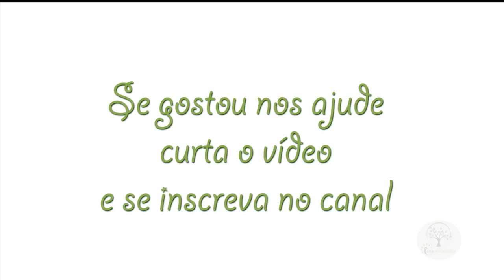COMO PLANTAR UMA MUDA CORRETAMENTE